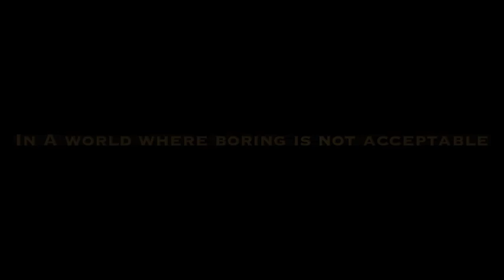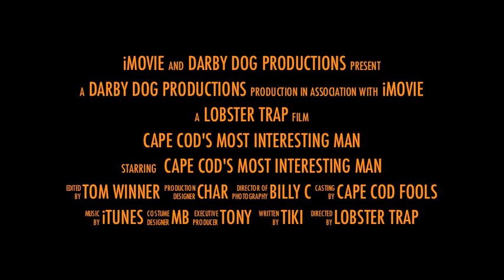Cape Cod's Most Interesting Man